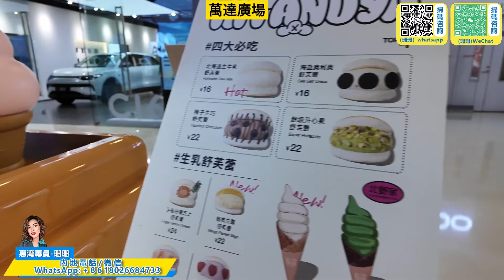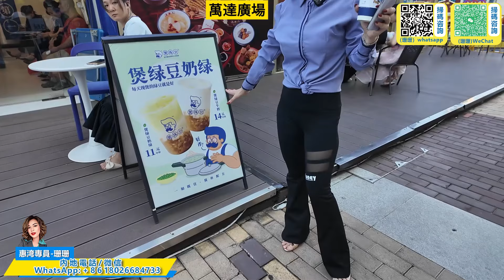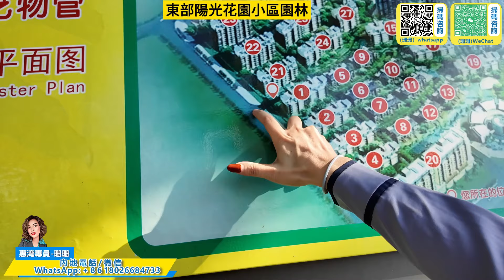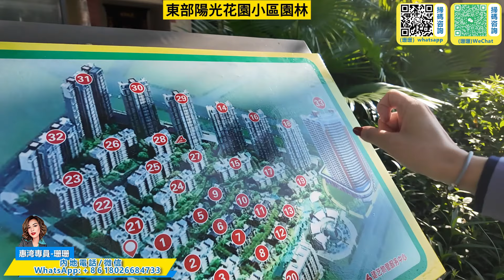萬達對面，東部陽光花园：繁华商圈，GPD商業，空中別墅总价278室内所见所得，实用面积高达370平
公司地址
國內門市：
1：惠州大亞灣西區晨曦大地花園2棟115號鋪（惠灣惠家置業）
2：惠州市惠東縣稔山鎮碧桂園十裡銀灘-海悅灣30號樓1單元1層08鋪（惠灣裝飾）
3：惠州市惠東懸亞婆角十裡銀灘五期維港灣向六期側邊閱洋山莊的油麻坑商鋪第01號鋪（惠灣裝飾）

1：臨深定向1對1為客戶物色最合適的地段和單位
2：臨深一，二手物業的購買和放盤服務
3：臨深各地段的航拍VR睇樓，睇地段帥選
4：香港客戶的一手，二手樓購買的貸款服務，匯款服務。
5：免費一對一專車接送往返服務
6：睇樓過程包午晚飯
7：每個項目不同的贈送
8：免費收樓驗樓服務
9：代找裝修裝飾公司，代買家私家電窗布

更多詳細咨詢歡迎致電和微信本人：

大陸電話/WeChat微信：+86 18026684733---惠灣專員-珊珊